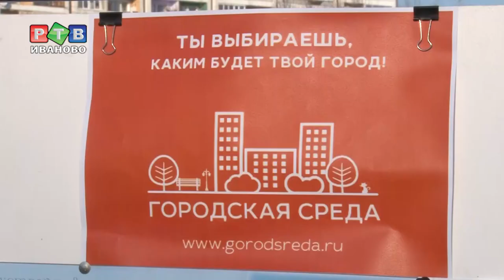Студенты предлагают отдыхать на набережной